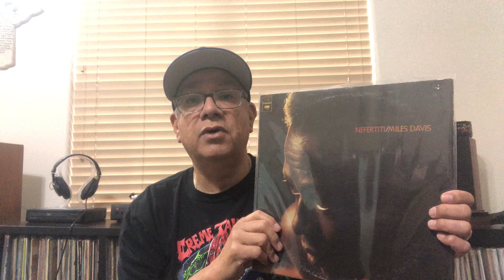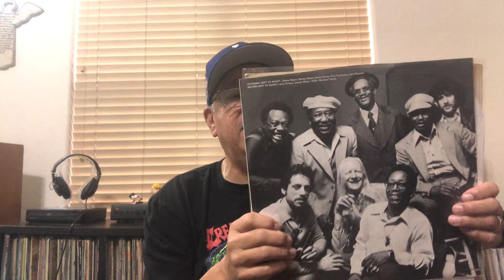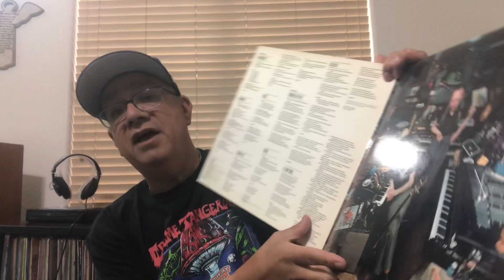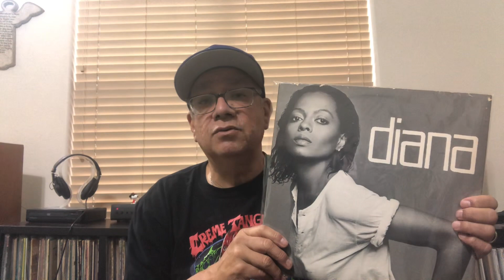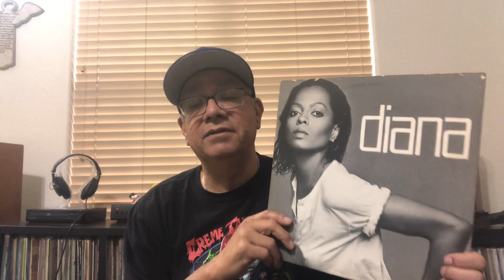What I Scored At The New Record Shop In Town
Records I scored at the new record shop in town,Pharr Out Records in Pharr Texas.